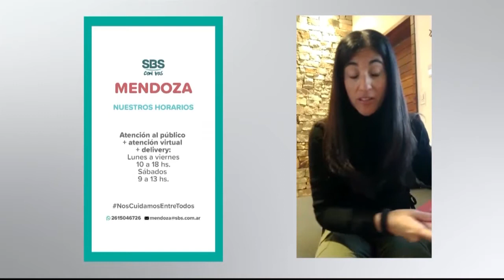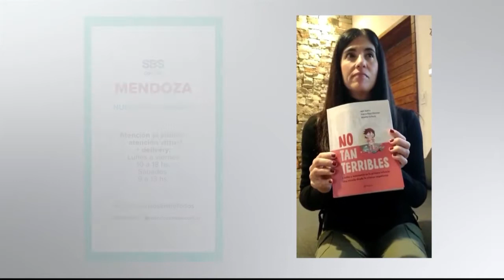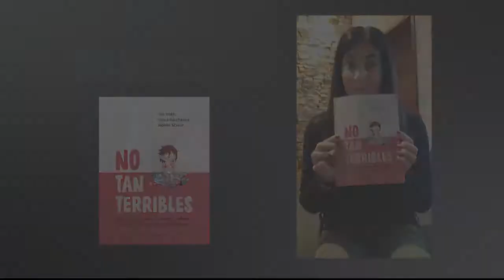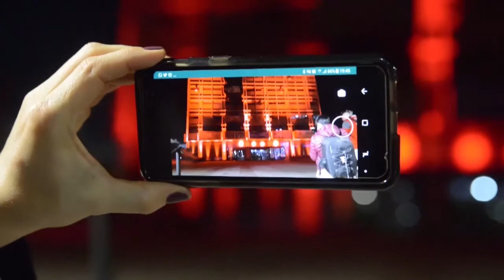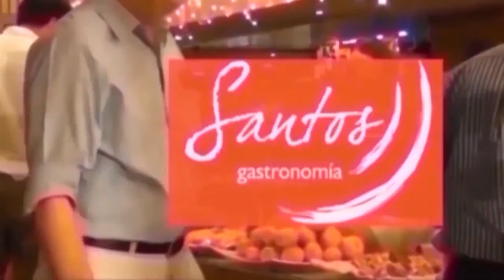El Puente completo con Claudia Rios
El Puente en cuarentena con una invitada de lujo, la fiscal Claudia Rios